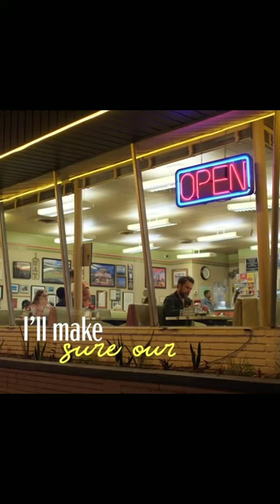Finding You Backwards - Taylor Goldsmith feat. Mandy Moore (via Instagram)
i do not the rights of the song.